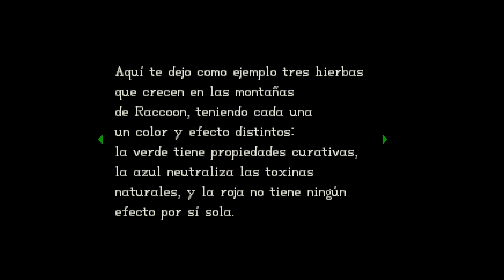Resident Evil PSX doblado al castellano por fans - gameplay probándolo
Un breve gameplay probando la traducción y doblaje al español castellano realizado por fans que ha sido publicado hoy. Un doblaje bastante bueno, de hecho según tengo entendido han participado actores de doblaje profesionales, hay alguna voz que me suena. Está disponible tanto para la versión de PSX como la de Saturn. Yo lo pruebo en el emulador de PSX DuckStation.